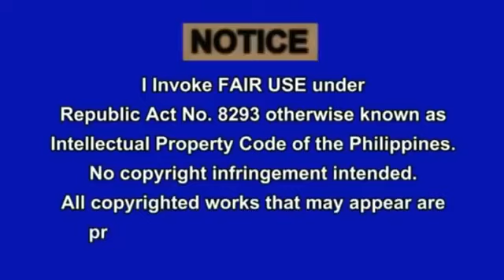PRESIDENT DUTERTE SONA No Media No Critism Until The End Of My Term July 25, 2016